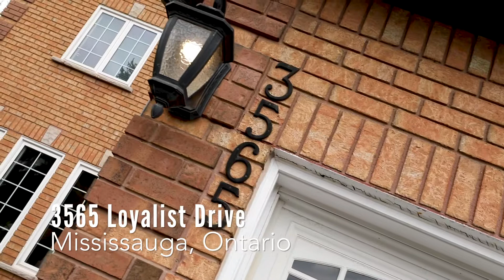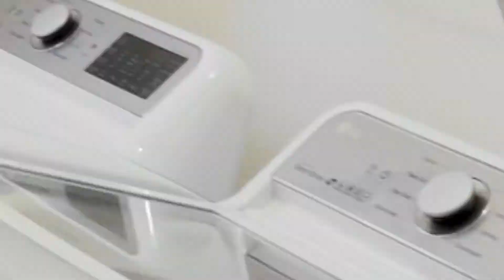3565 Loyalist Dr., Mississauga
Spacious & Bright w/Reno’s & Upgrades to please!  3565 Loyalist boasts Four (4) inviting sized Bedrooms;  Two (2) “Spa-Like” Bathrooms on 2nd floor; plus updated Roof, Eaves/Soffits, Windows, Furnace & Central Air Conditioner.

With over 2600 sq.ft., this welcoming Executive Home is located on a “Pool-Size” lot in sought after Erin Mills South West & is sure to please!

Convenience plus w/Schools, Parks, Public Transit & Stores within a short walk.  Not far are the GO Trains, Major Hwys (403/407/QEW/401); Malls; Hospitals; Medical & more. Quiet family location but close to everything!

Welcome Home to 3565 Loyalist Drive!

Royal LePage Realty Plus, Brokerage – Not intended to solicit properties or clients under contract with real estate brokers.